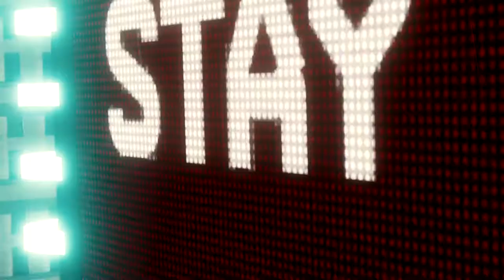Grounded, Defeating Vulture & Electro - Spider Man PS4 Road to Platinum (Part 34)